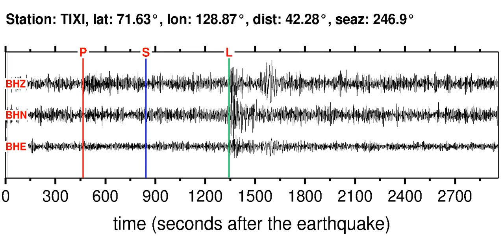TIXI Soundquake: 12/1/2011 12:48:20 GMT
This is a sonification of the Southern Xinjiang, China 5.4ML earthquake (12/1/2011 12:48:20 GMT). It was made from a seismogram recorded by the global seismic station TIXI in NORTHCENTRAL SIBERIA, RUSSIA.